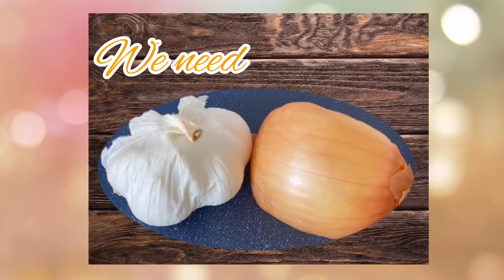Medium Spicy | Easy Chicken Curry by Ana's Kisshen | Curry ala Ana | Ana Simounette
Just wanna share my own yummy version of Medium Spicy chicken Curry ala Ana.
Ana's Kisshen will share more easy recipes

by PICSART
by KINEMASTER